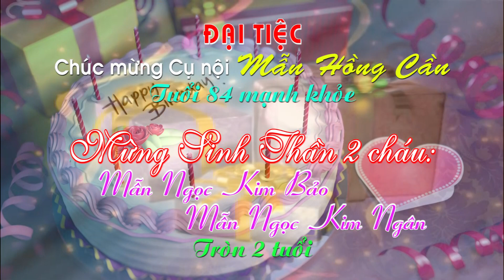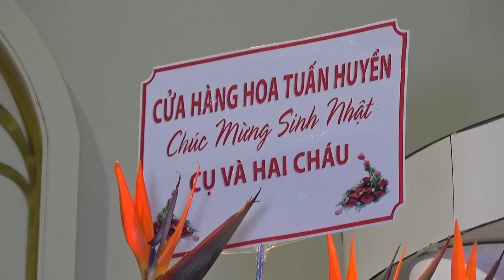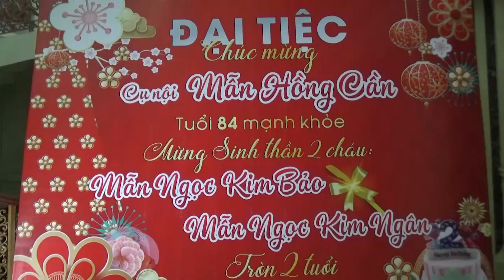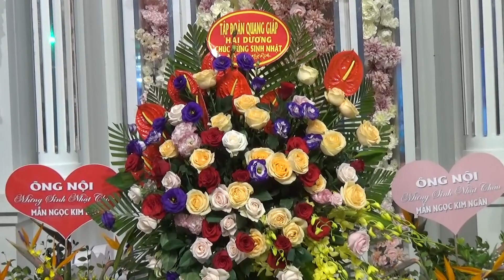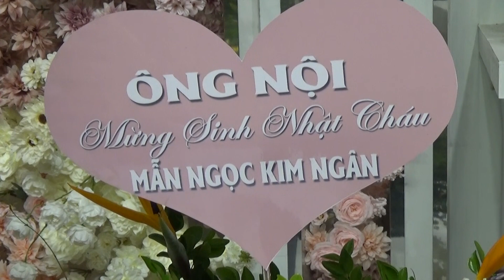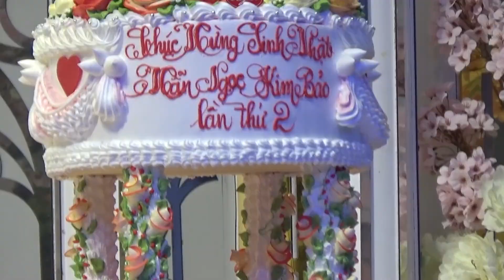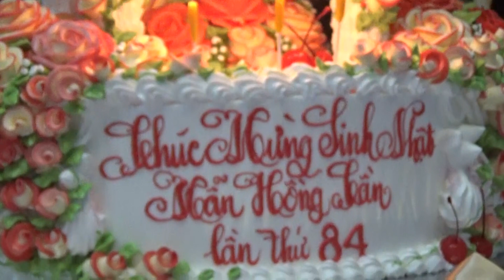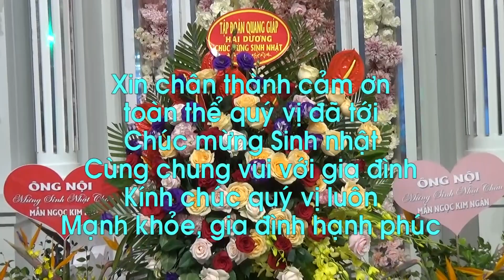ĐẠI TIỆC SINH NHẬT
Ông nội Mẫn Ngọc Anh - Chủ tịch Tập đoàn Hanaka
Tổ chức ĐẠI TIỆC Chúc mừng cụ nội Mẫn Hồng Cần 84 tuổi mạnh khỏe - Mừng sinh thần 2 cháu Mẫn Ngọc Kim Bảo & Mẫn Ngọc Kim Ngân tròn 2 tuổi. Pico Hong Kong Palace, Từ 18:00 Chủ nhật, 27/6/2021